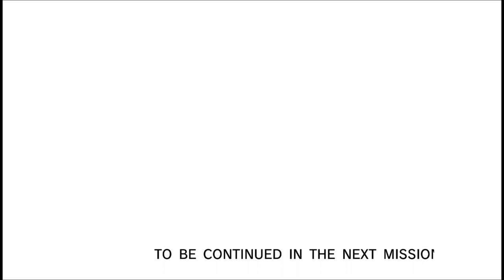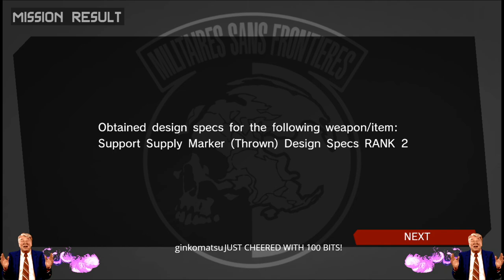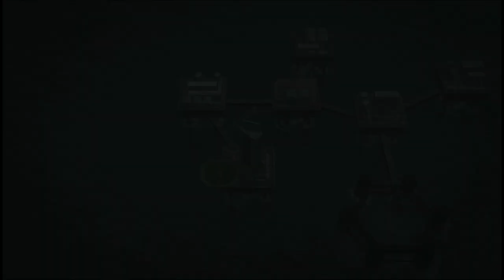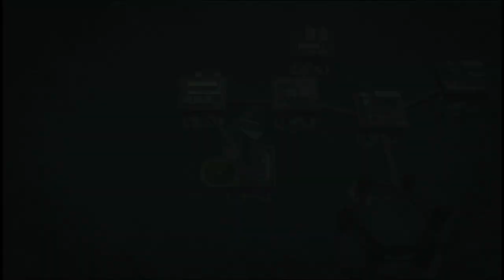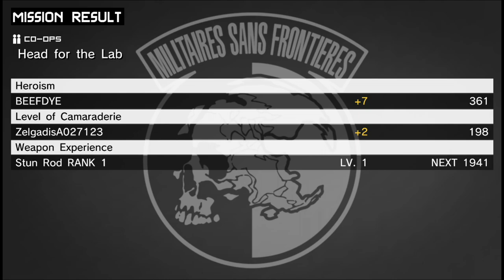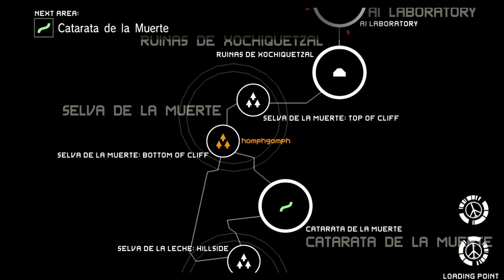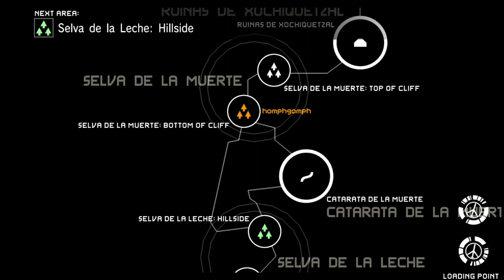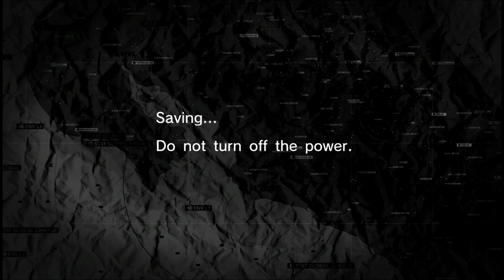Let's Stream - Metal Gear Solid: Peace Walker pt. 2